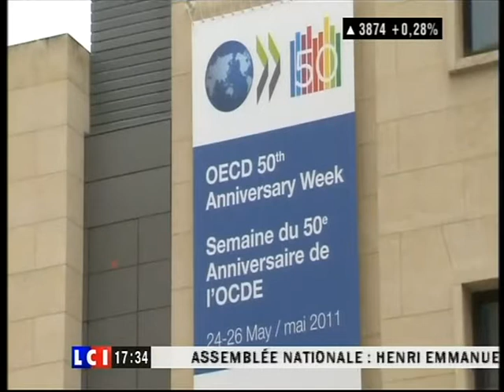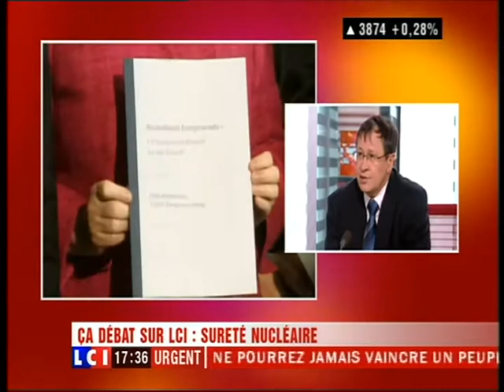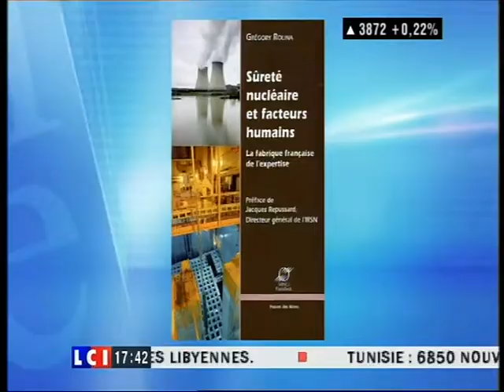LCI 17-20 SURETE NUCLEAIRE 7 JUIN 2011 - PART1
Première partie de l'émission "ça débat sur LCI" sur la sûreté nucléaire (7 juin 2011).
Animée par Michel FIELD.
Invités : Christian NGO, Jacques REPUSSARD, Grégory ROLINA, François DE RUGY